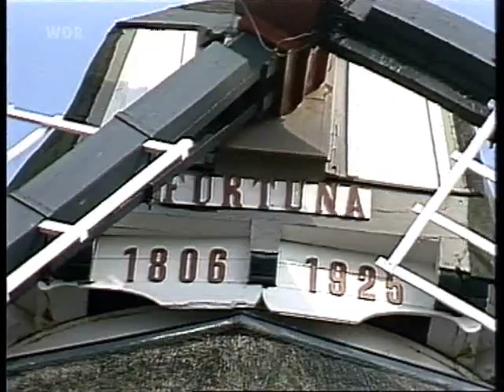Hannes Wader - Wenn zu Haus im Twellbachtal - 1983er Zeitdokument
Hannes Wader: „ Gute Lieder haben die Funktion, oder haben die Möglichkeit in sich,  den Menschen Kräfte und Mut zu vermitteln und die Angst zu verjagen. “
WDR - Feature von Kaarel Siniveer 1983

Please support artists by buying their music.
Bitte unterstützen Sie die Künstler durch den Kauf ihrer Musik.